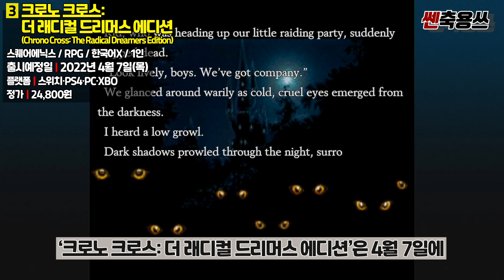닌텐도 스위치 2022년 4월 신작 게임 총정리!! 레츠끼릿👍 [NINTENDO SWTICH GAME]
안녕하세요!! 쎈축용쓰TV 캬쿄야입니다!! 오늘은 닌텐도 스위치 4월 신작 게임들을 들고 찾아왔는데요!! 일단 3월에 트라이앵글 스트래티지로 나쁘지않게 출발했고~ 또 좀 있으면 출시 예정인 별의 커비까지도! 3월 역시 꽤 훌륭하다는 생각이 듭니다!! 그럼 과연 4월에는 어떤 꿀 같은 게임들로~ 우리들의 게임 라이프를 즐겁게 해줄지 바로 보러 가보자구용!!

[해외 e숍 구매 방법이 궁금하신 분은~ 아래 링크로 꼬우 꼬우]

* 환율 변동에 따라 원화로 환산한 금액이 약간씩 달라질 수 있는 점 참고 부탁드립니다!!
* 국내에서 사실상 구매가 불가능한 남미 e숍 할인 정보는 리스트에서 제외했습니다!
* 한국어 지원 여부는 몇번이고 확인을 해서 올려드리긴 하지만
혹시나 잘못 알려드리는 경우가 있다면 댓글 부탁드립니다ㅜㅜ 바로 수정하도록 하겠습니다!!